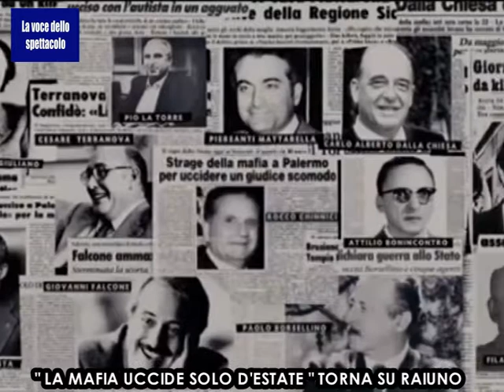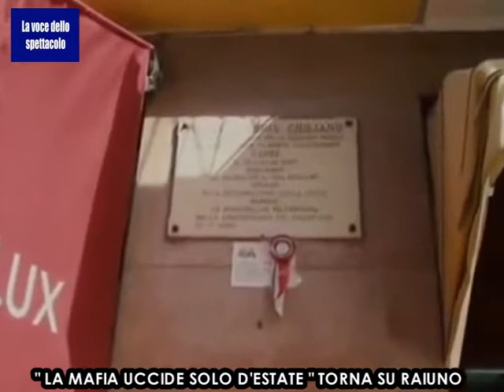LA VOCE DELLO SPETTACOLO - "LA MAFIA UCCIDE SOLO D'ESTATE" CAPITOLO SECONDO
Da Giovedì 26 Aprile 2018, torneranno su Rai1, i nuovi episodi della serie televisiva "LA MAFIA UCCIDE SOLO D'ESTATE", giunta alla sua seconda stagione.
riprese e montaggio GIORGIO CHIAVAROLI